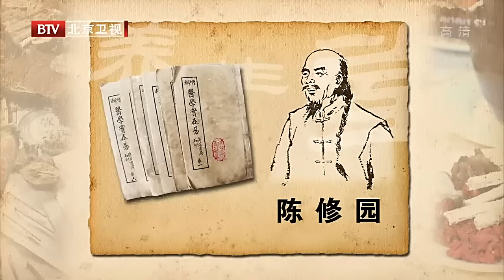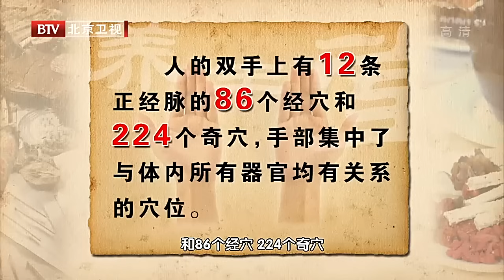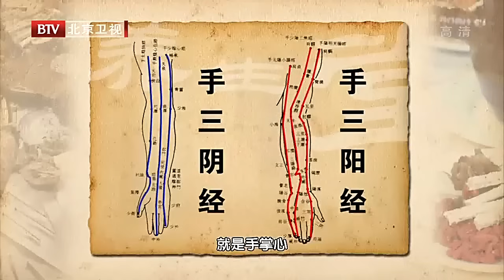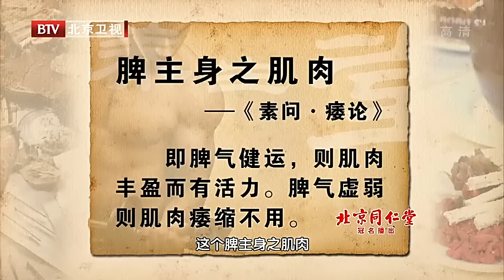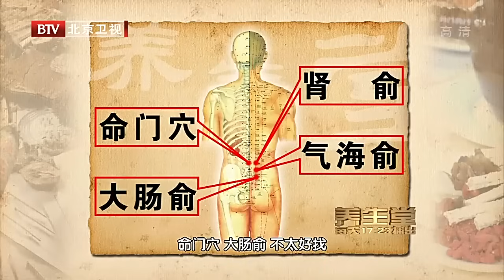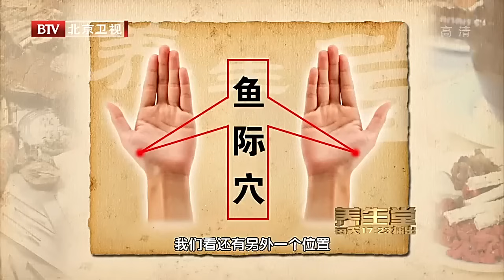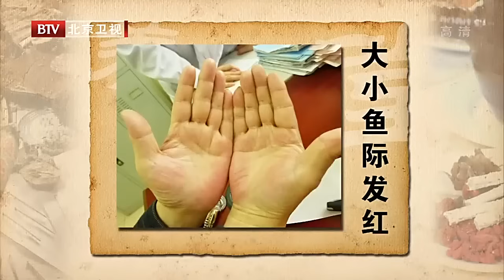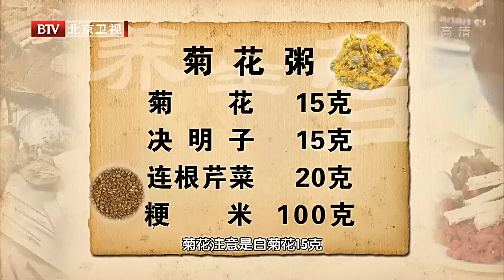手上有个止咳穴 没事按一按 缓解鼻炎、咽炎 化痰止咳【养生堂】